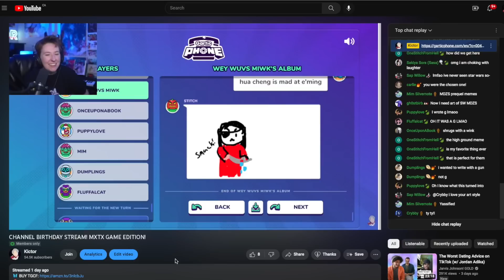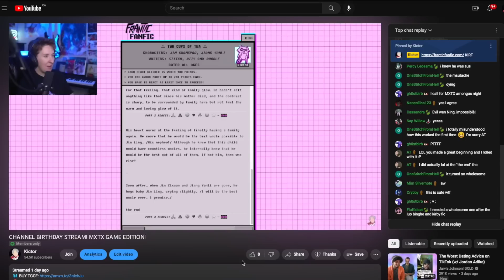MALE MING XIONG REVEALED! BEEFLEAF NATION WAKE UP!!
FIRST A GIANT WORM NOW BARBARIANS? What the hell are Xie Lian and the Wind Master Shi Qingxuan going to face next?! I love the two of them fighting togehter and had a ton of fun putting in the sound effects for this chapter, I hope you enjoy!

TGCF lofi music: gimvsen